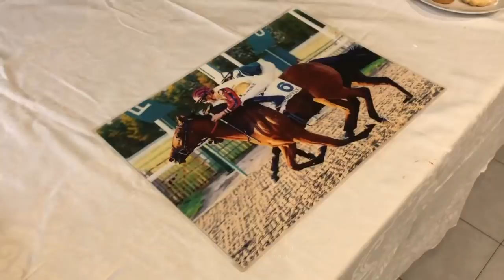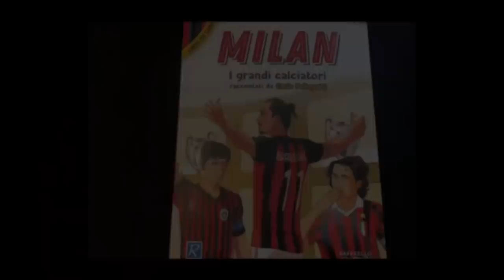IERI MILAN SOLIDO E VINCENTE IN CAMPO, OGGI FUOCHI D’ARTIFICIO A CASA MILAN!!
Due video ogni giorno:
🕑 Tra le 12:30 e la 13:30 e tra le 17:30 e le 18:30, editoriale pomeridiano con le ultime notizie sui rossoneri